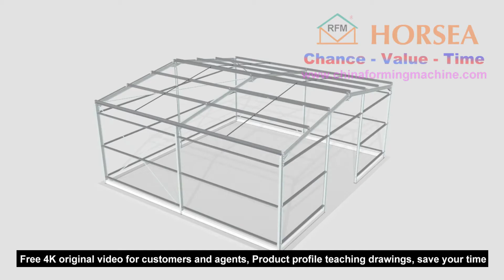Sandwich Plates Forming Machine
Our sandwich panels have undergone professional testing equipment, layer-by-layer inspection, and can be guaranteed from hardness, shape, waterproof, and heat insulation The quality of the produced sandwich board is accurate.We have a full set of machine use video, you can quickly operate the machine to meet the production requirements. If you want to learn more, please visit: